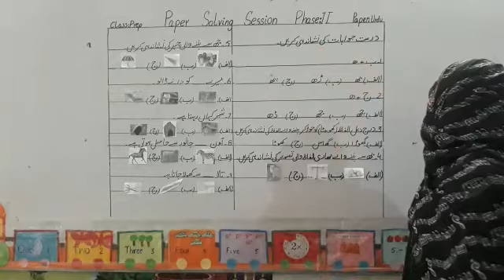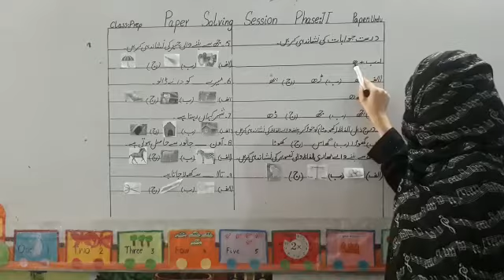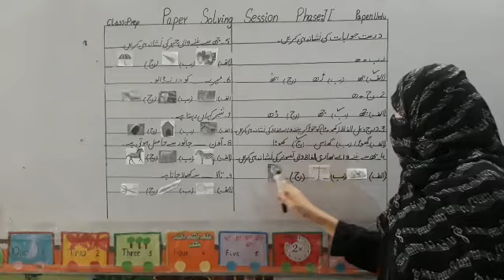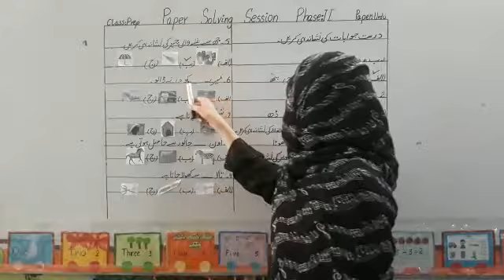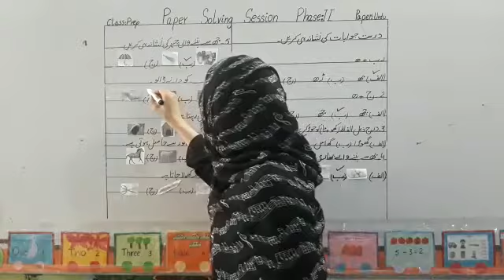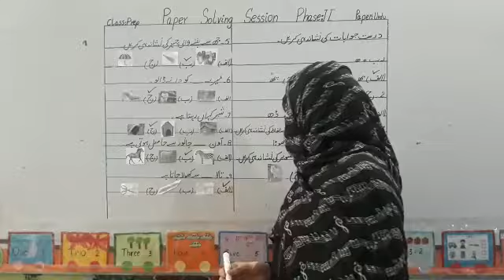Class Prep /Urdu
Video from Sardar Bilal Dogar